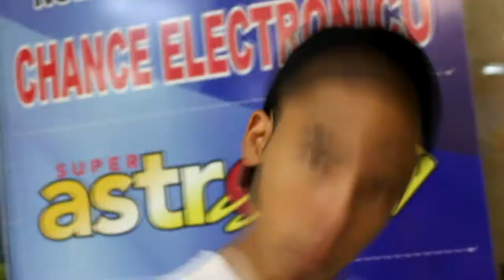MIS MEJORES VIDEOS CORTOS /LuchoJr